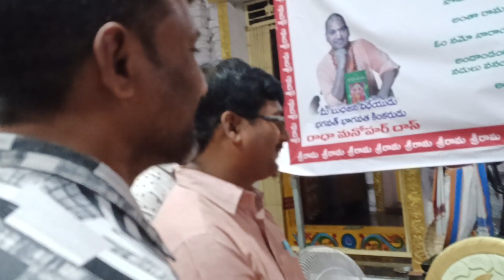సరిగమపదనిస🚩. విజయవాడ లో